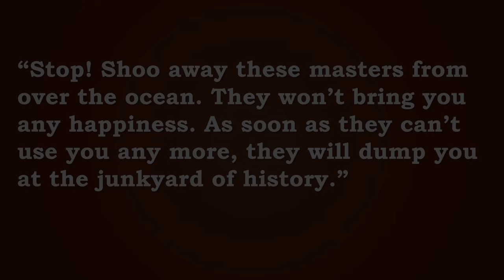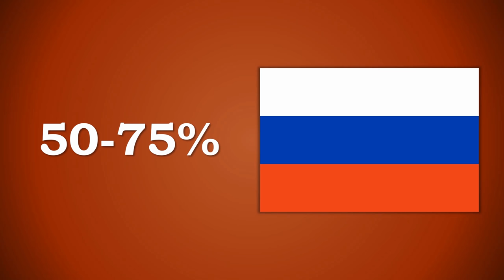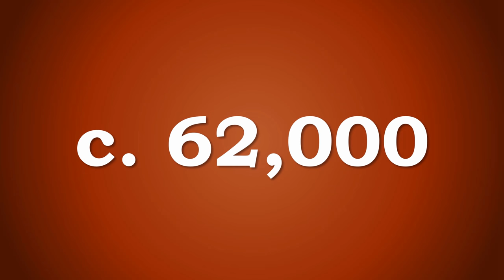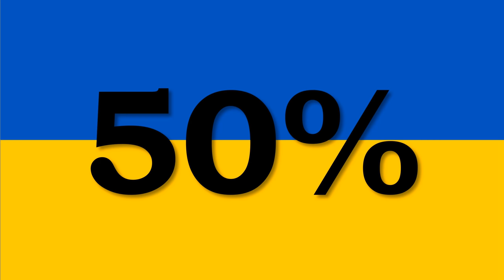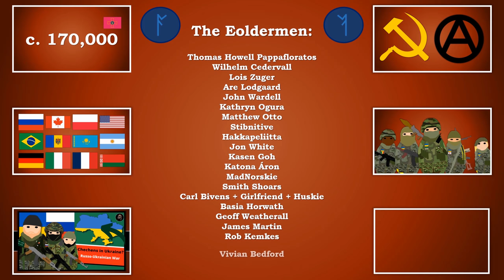What is Belarus' Role in the War in Ukraine?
Belarus borders both Russia, Ukraine, and several NATO countries. When Russia invaded Ukraine, it used Belarussian railways to move its troops, Belarussian batteries to over the border, and its terrain to punch south towards Kyiv. So what exactly is Belarus' role in the War in Ukraine, and will Belarussian soldiers be joining Putin's troops on the ground?